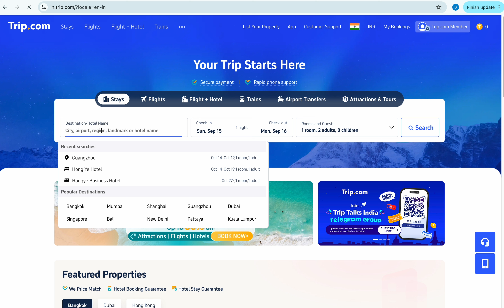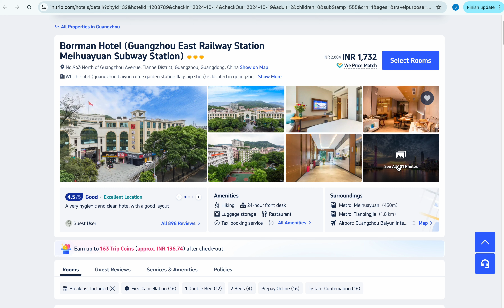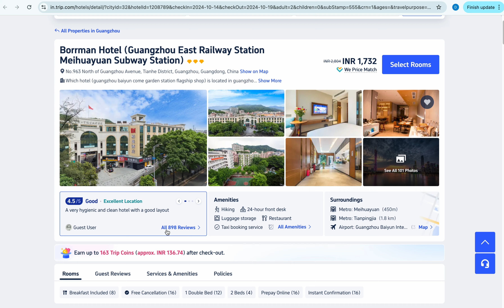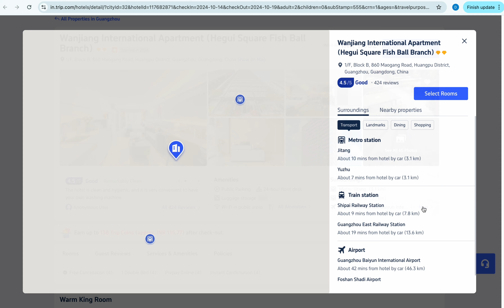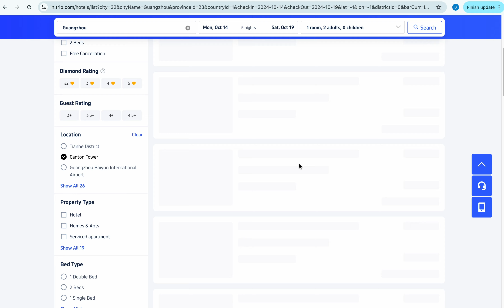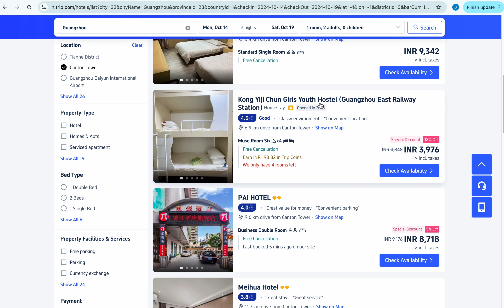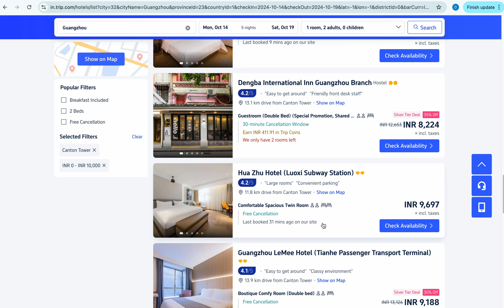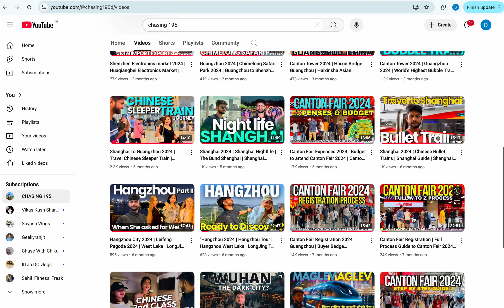Canton Fair Hotels 2024 | Canton Fair Tips and Guide | Guangzhou Hostels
🎉 𝗡𝗢𝗪 𝗙𝗥𝗘𝗘 𝗙𝗥𝗘𝗘 𝗙𝗥𝗘𝗘 𝗙𝗥𝗘𝗘 𝗙𝗥𝗘𝗘 𝗚𝗜𝗩𝗘𝗔𝗪𝗔𝗬 - 𝗖𝗔𝗡𝗧𝗢𝗡 𝗙𝗔𝗜𝗥 𝗣𝗛𝗔𝗦𝗘 𝗜 & II 𝗖𝗔𝗧𝗔𝗟𝗢𝗚𝗨𝗘S! 🎉
I'm thrilled to announce that, thanks to your incredible support for almost hitting 5K subscribers, I'm offering these catalogues to all my dear subscribers for FREE as a token of appreciation!

"𝗛𝗢𝗪 𝗧𝗢 𝗚𝗘𝗧 𝗬𝗢𝗨𝗥 𝗙𝗥𝗘𝗘 𝗣𝗛𝗔𝗦𝗘 𝗜 & II 𝗖𝗔𝗧𝗔𝗟𝗢𝗚𝗨𝗘"

Unlock Future Phases for Free:
𝐏𝐡𝐚𝐬𝐞 𝟑 𝐜𝐚𝐭𝐚𝐥𝐨𝐠𝐮𝐞𝐬 𝐰𝐢𝐥𝐥 𝐛𝐞 𝐮𝐧𝐥𝐨𝐜𝐤𝐞𝐝 𝐰𝐡𝐞𝐧 𝐰𝐞 𝐡𝐢𝐭 𝟏𝟎𝐊 𝐬𝐮𝐛𝐬𝐜𝐫𝐢𝐛𝐞𝐫𝐬!

"Are you attending the Canton Fair 2024 in Guangzhou and looking for the perfect hotel? In this video, I’ll guide you through the best hotel options near the Canton Fair complex, taking into account key factors like budget, distance from the venue, and proximity to metro stations for easy walking access. Whether you're traveling solo or with a group, finding the right accommodation can make or break your trip, and I’m here to help you make an informed decision.

I’ll cover:

Budget-friendly hotels that offer great value without compromising on comfort.
Hotels within walking distance to the Canton Fair complex, saving you time and transportation costs.
Best picks near metro stations, so you can conveniently travel around Guangzhou without the need for taxis or long walks.
Additional tips on nearby amenities, dining options, and the overall hotel experience.
To make booking easier, I recommend using Trip.com, a reliable platform offering great deals on hotels, flights, and travel packages. Trip.com provides detailed reviews, hotel comparisons, and often has special offers for Canton Fair attendees. You'll find everything from affordable stays to luxury hotels that meet your specific needs during the event. With its user-friendly interface and extensive options, it’s one of the best platforms to book your stay in Guangzhou.

canton fair accommodation
canton fair show guanzghou
 canton fair 2024,
guangzhou lodging
canton fair hotels
guangzhou travel
 hostels guangzhou
 guangzhou hotels
canton fair tips
guide to the canton fair
 guangzhou hostels
 canton fair vs alibaba
chinese trade show
guangzhou accommodation
canton fair 2024 guide
 guangzhou lodging options
canton fair
canton fair travel
canton fair overview
 canton fair guide
canton fair lodging
 best hotels guangzhou
chasing195